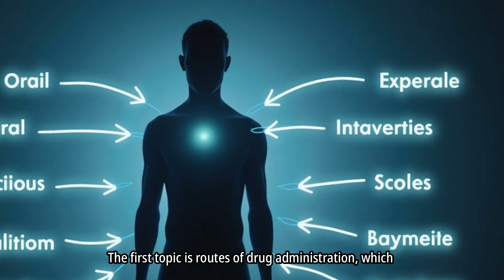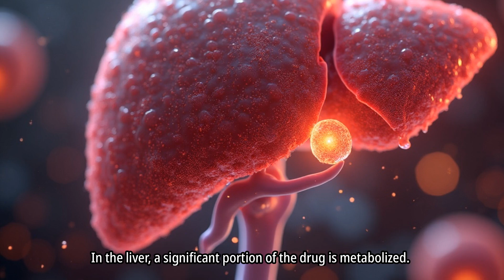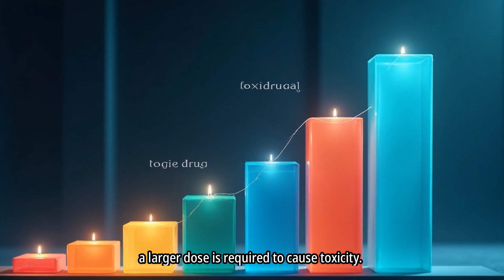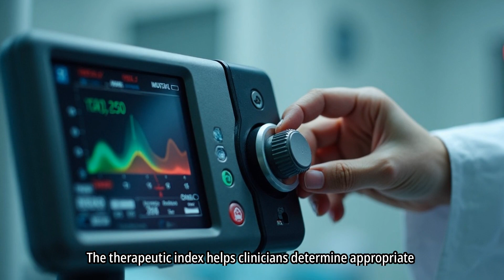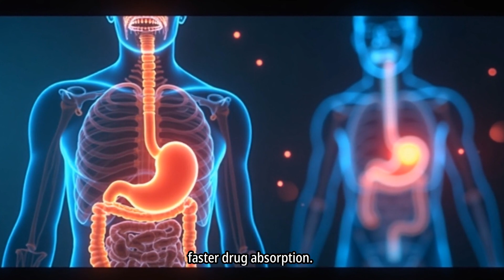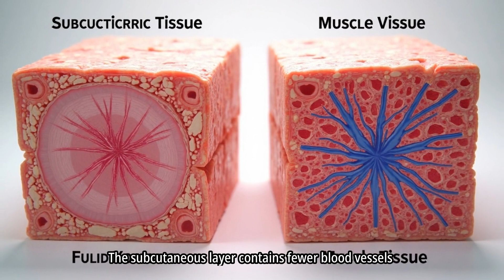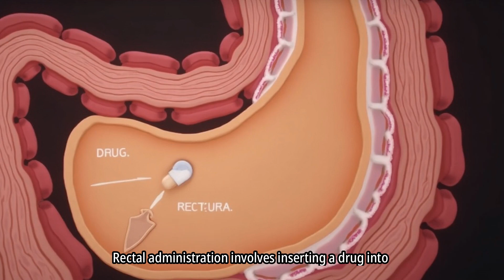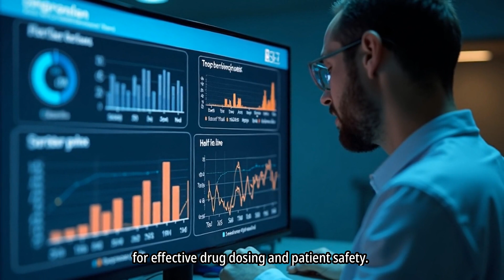Drug Administration, Metabolism, Half-Life, and Therapeutic Index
Ever wondered how medicines work in your body? This video breaks down drug administration routes, first-pass metabolism, half-life, and therapeutic index. Learn how each impacts drug effectiveness and safety. What if a tiny change in dosage could mean the difference between cure and crisis? Find out!